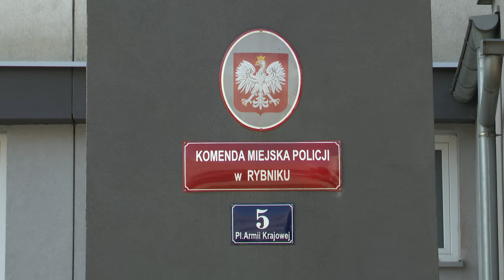Strzelanina na parkingu w Rybniku 22.07.2024